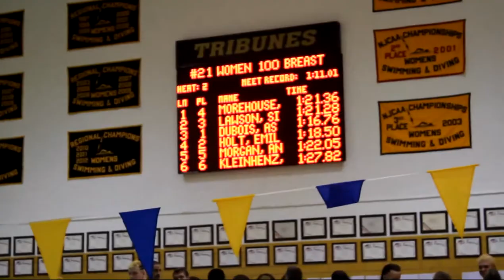women 100 breast finals 2 14 2013